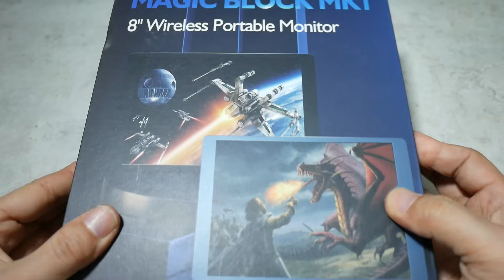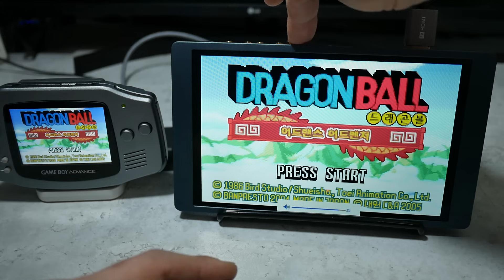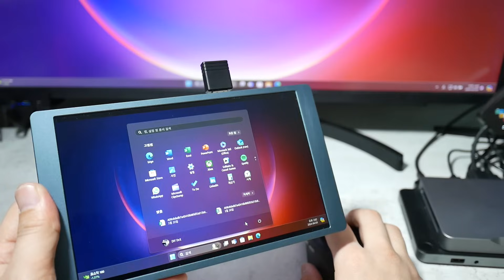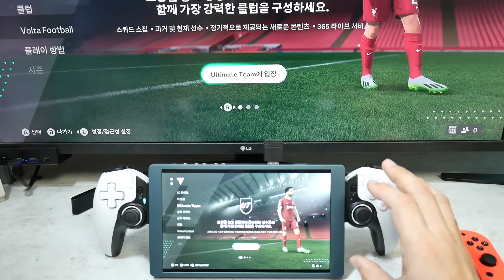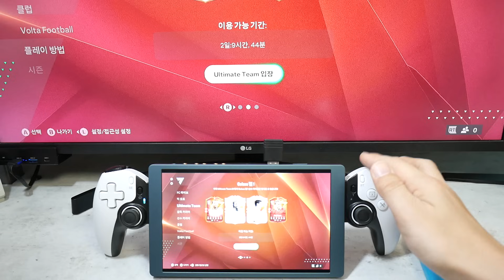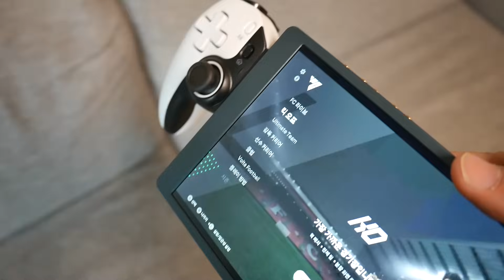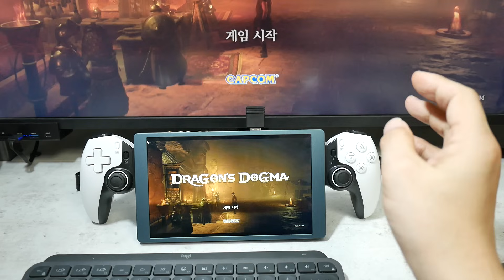게임뿐만 아니라 다양한 용도로 사용 가능한 99달러 가성비 휴대용 무선디스플레이 매직 블록 MK1 리뷰 Review of Magic Block wireless display MK1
*제조사로부터 제품만 제공받았습니다.
이전에 리뷰했었던 밀리미터 웨이브 디스플레이는 딜레이가 거의 없지만 아주 약간의 장애물도 통과하지 못하는 단점이 있었습니다. 이번에 매직 블록사에서 나온 제품은 50ms의 레이턴시가 있지만 30m 거리까지 적용되는 와이파이 5.8GHz를 사용한 무선 디스플레이로서 공간의 제약을 조금 덜 받는 장점이 있습니다.

닥터케이 채널 멤버십 가입(멤버십 회원 전용 커뮤니티 및 회원 제품 개조, 부품 나눔 진행)

챕터
00:00 매직 블록 MK1 언박싱
01:20 매직 블록 MK1 스펙
02:35 유선 연결 및 화질 테스트
03:32 무선 연결 테스트
06:41 닌텐도 스위치 연결 테스트
09:09 딜레이 테스트 - 스트리트 파이터 VI
10:23 거리 테스트 - FC24
13:04 매직 블록 MK1 장단점